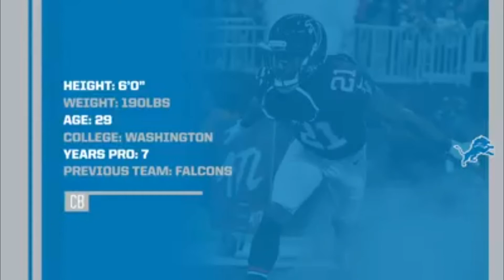Desmond Trufant Introduction highlights. Welcome to Detroit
Please welcome DB Desmond Trufant to the lions organization